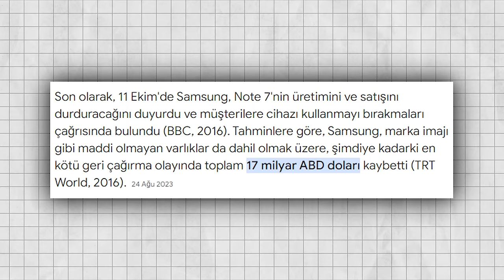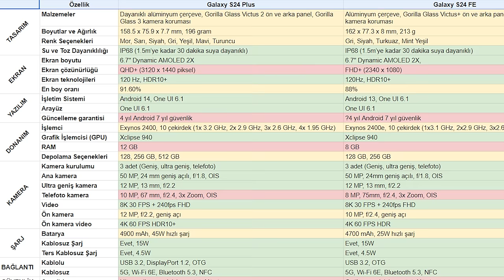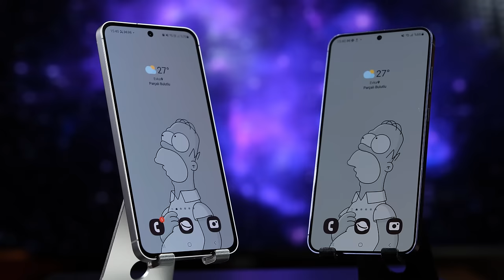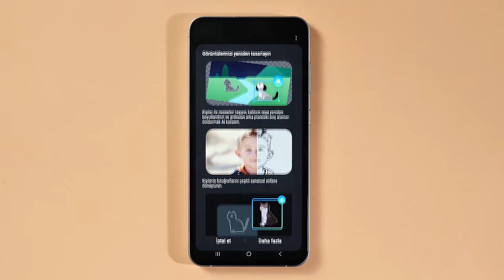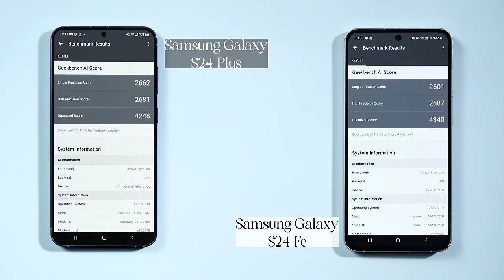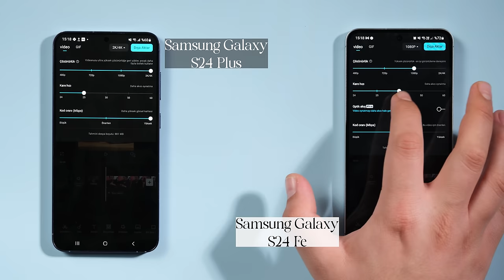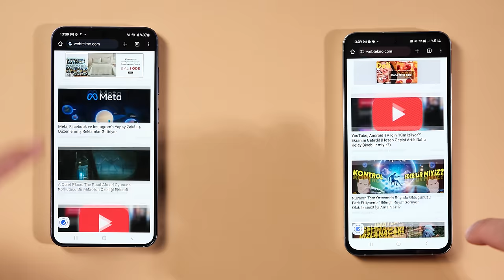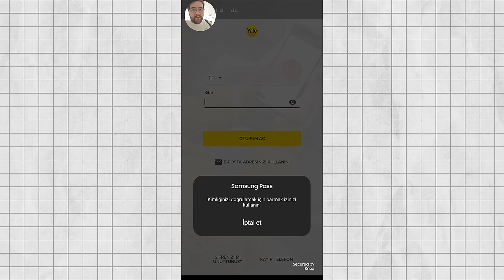21 BİN TL DAHA UCUZ AMİRAL GEMİSİ | Samsung Galaxy S24 FE / S24+ İnceleme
Samsung Galaxy S24 FE özellikleri, fiyatı ve yorumlarımız şimdi bu inceleme ve karşılaştırma videosunda. Galaxy S24 FE’yi aynı boyutta ekrana sahip Galaxy S24+ ile karşılaştırarak yaptığımız incelemede 21 bin TL’yi aşan fiyat farkının nedenlerine de yakından bakıyoruz. İyi seyirler!

BUZDOLABINDA YAPAY ZEKA!? Berlin'de Samsung'un Yeni Beyaz Eşyalarını İnceledik